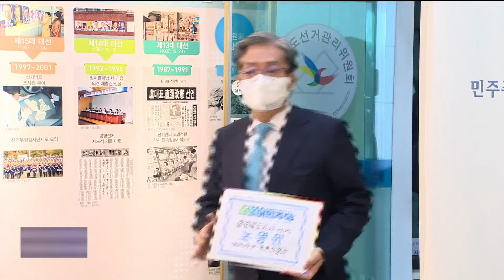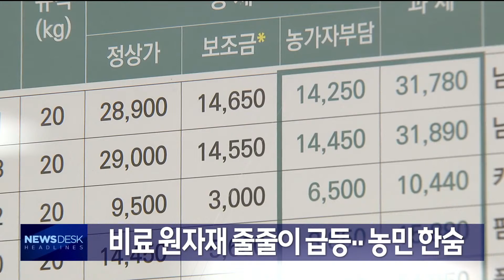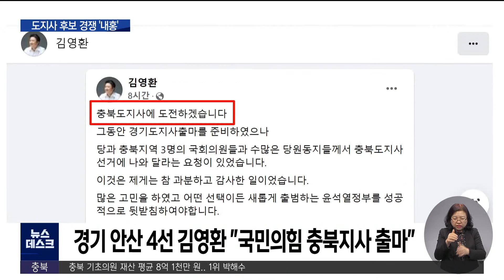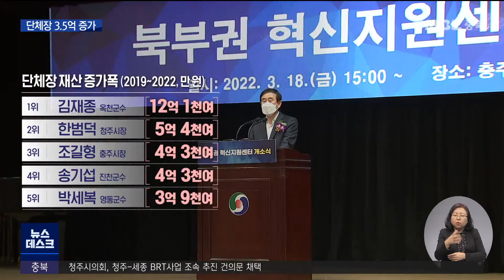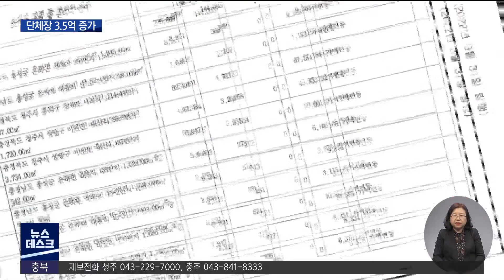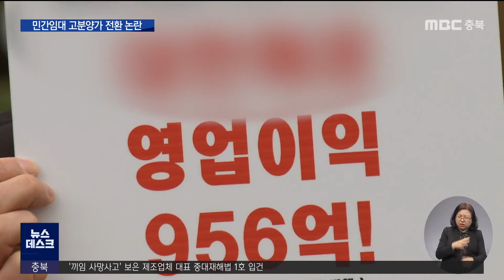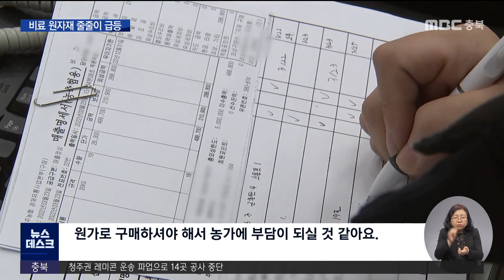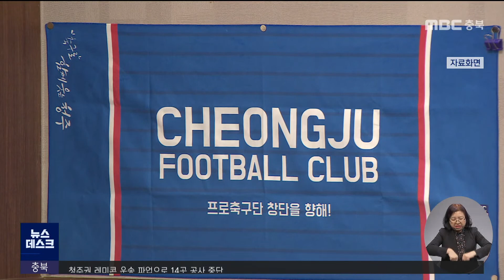다시보기ㅣ뉴스데스크 충북ㅣ2022년 03월 31일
(주요뉴스)

노영민 '정면 돌파'.. 김영환  등장에 '내홍'
충북 단체장 재산 '임기 중 평균 3.5억 증가'
선임대 후분양 민간임대아파트 '고분양가 전환' 논란
비료 원자재 줄줄이 급등..농민 한숨

2.카카오톡 채널:  MBC충북 친구 추가 후 1:1채팅

뉴스투데이(화~금)  07:20
 930 뉴스   (화~금)  09:30
뉴스데스크(월~금)  20:20